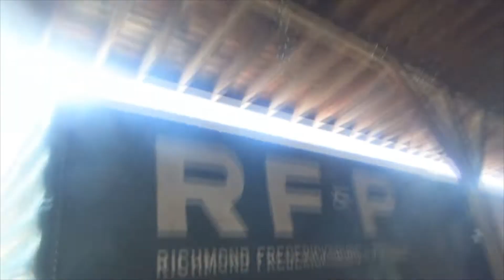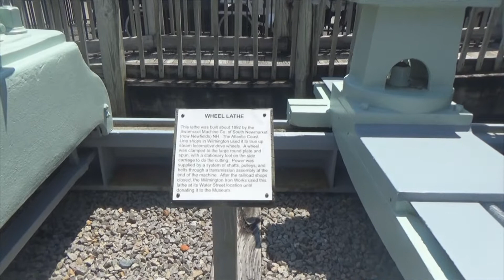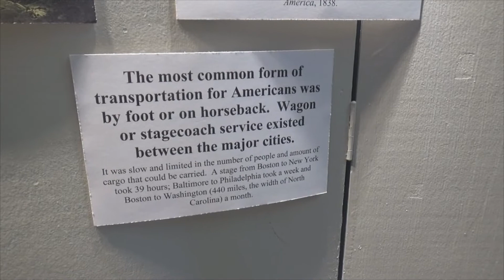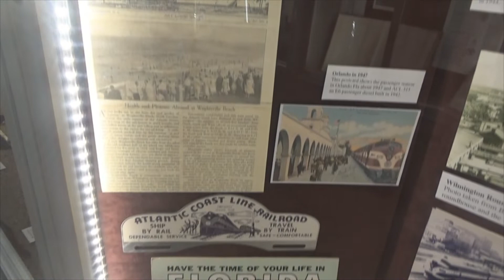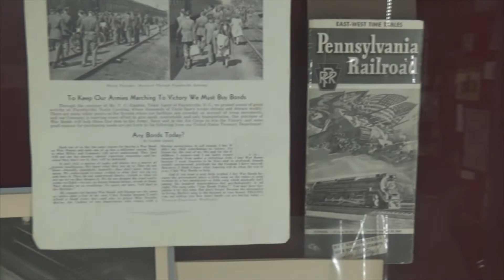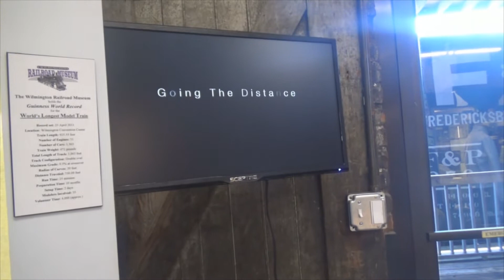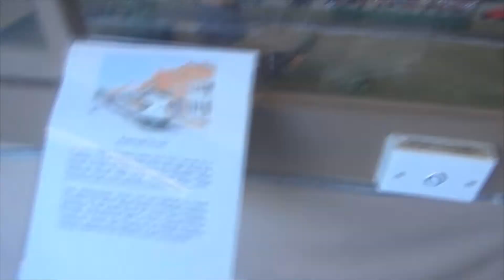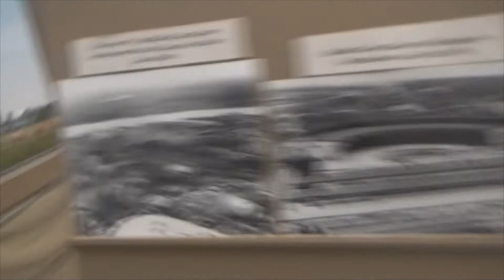Wilmington, NC Railroad Museum visit 8-9-18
First off, I know I didn't announce this on YouTube, but I am currently on vacation in North Carolina. While here, I decided to visit the Wilmington, NC Railroad Museum, which is a former ACL Depot. It really is a nice little place. This museum has a lot of stuff for sure, but if you ask me, the crown jewel of their collection has to be their ACL Baldwin K-14 4-6-0 steam locomotive. I'll say that the American 4-6-0s are pretty light compared to the ones in the UK. We all know Henry from TTTE is a 4-6-0, and he's the biggest engine besides Gordon. Our 4-6-0s are similar in size to Edward, James, Donald, and Douglas. Alongside ACL #250, you can also go inside the RF&P boxcar as well as the ACL caboose. It was quite an experience! It also gives me vibes from when I went inside a caboose in Roanoke (last year), Richmond (2013), and Cumberland (2011 I think), though I don't have any videos of the Richmond or Cumberland caboose tours. In addition to the real life exhibits, the museum also includes a lot of history lessons, really neat model layouts (you can even push buttons to make some cool things happen, and this layout happens to be among the Top 10 in America), and even a showing of the old movie "The General", which was an expensive movie to make. They also had a children's area, which wasn't so much for people my age other than that the model layout had some actual trains. It also had a TV screen showing some Thomas episodes, but unfortunately they were from the damn Miller era rather than the classic series. I did get a glimpse of them showing "Henry and the Wishing Tree" (which was a god awful episode in my opinion) and "Squeak, Rattle, and Roll" (which actually wasn't so bad). All in all, it's a really great museum. I say it makes up for the lack of busy rail activity in the city itself. :)